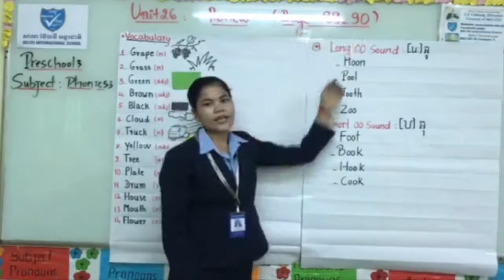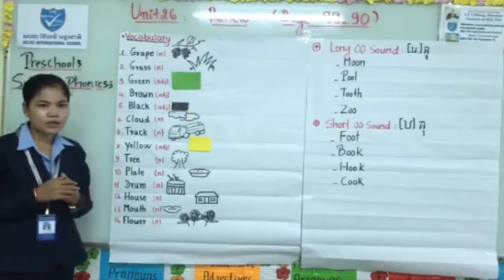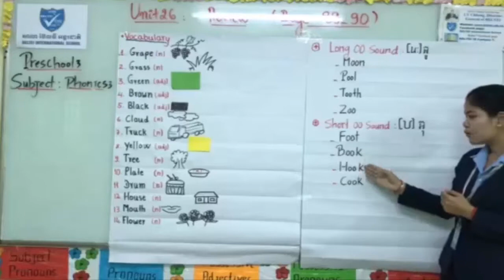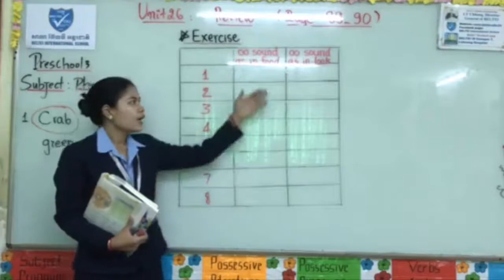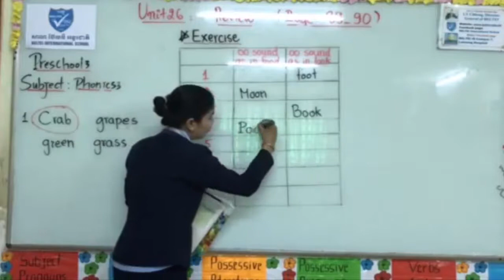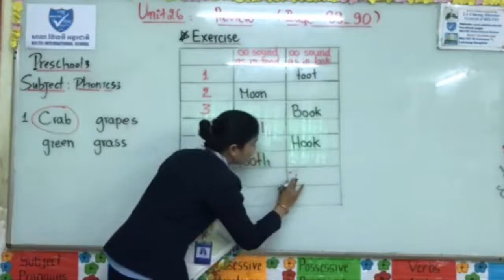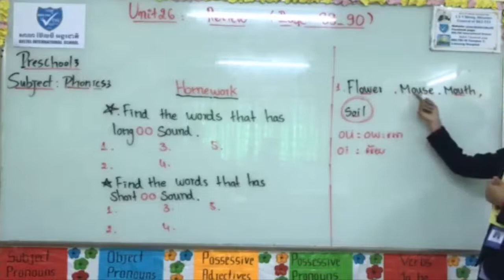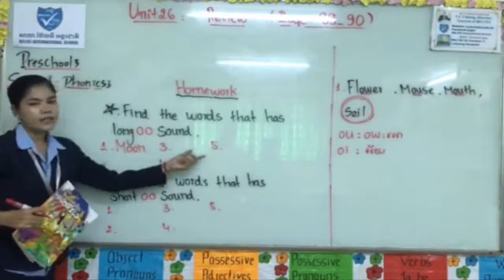Unit26 Review NarithSousana /All the lesson for primary secondary and high school